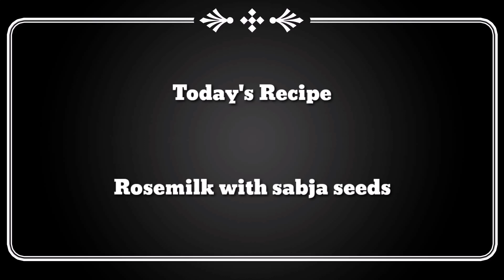Celebrating 500+subscribers, Rosemilk with sabja seeds, rose milk recipe from Akshayam's kitchen.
Delicious recipe for Rosemilk with sabja seeds, summer special drink recipe, energy milk drink, rose milk recipe in tamil (subtitle in English) from Akshayam's kitchen.